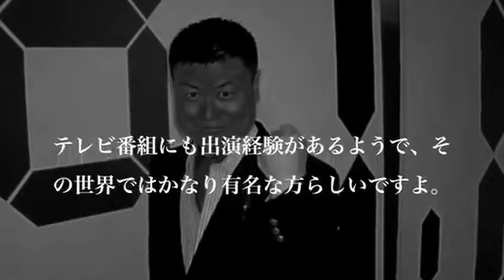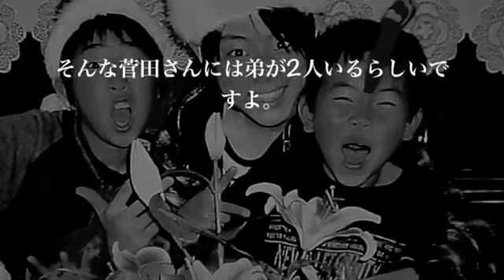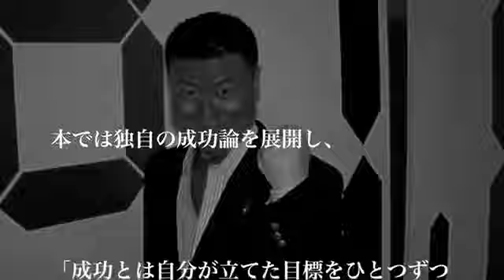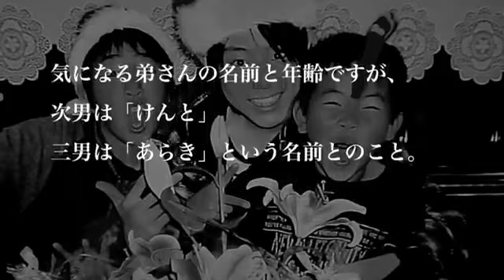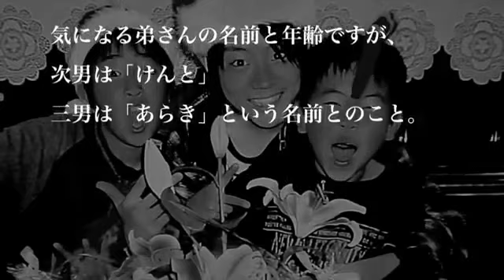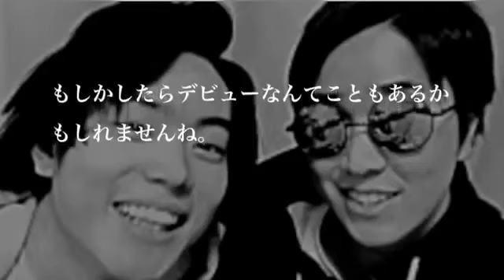最新 裏芸能ニュース速報まとめ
デビュー以来、映画やドラマ、CMで活躍し続けている山田孝之さん。 ２０１２年に一般女性と結婚しましたがお相手はどんな方なのでしょう？続..

例年正月になると必ずと言って良いほど 芸能人、有名人の熱愛･結婚報道が増えてきます。 2016年は誰だろうかなと見てみるとやはり、 大物が来..